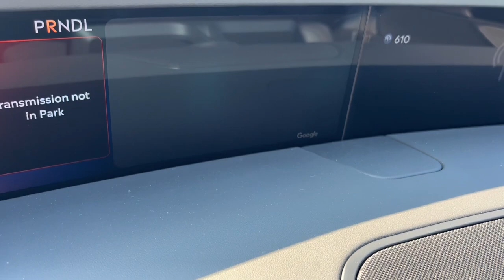2024 Lincoln Nautilus Lancaster, Delaware, Columbus, Powell, Dublin, OH N24634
Blue New 2024 Lincoln Nautilus Reserve available in Lancaster, Ohio at Bob Boyd Lincoln of Columbus. Servicing the Delaware, Columbus, Powell, Dublin, OH area.

2445 Billingsley Rd.

ENGINE: 2.0L GTDI I4  (STD),Turbocharged,All Wheel Drive,Active Suspension,Power Steering,ABS,4-Wheel Disc Brakes,Brake Assist,Brake Actuated Limited Slip Differential,Aluminum Wheels,Tires - Front Performance,Tires - Rear Performance,Temporary Spare Tire,Heated Mirrors,Power Mirror(s),Integrated Turn Signal Mirrors,Power Folding Mirrors,Rear Defrost,Privacy Glass,Intermittent Wipers,Variable Speed Intermittent Wipers,Rain Sensing Wipers,Rear Spoiler,Remote Trunk Release,Power Liftgate,Power Door Locks,Daytime Running Lights,Automatic Headlights,LED Headlights,Automatic Highbeams,AM/FM Stereo,Satellite Radio,WiFi Hotspot,Smart Device Integration,Requires Subscription,MP3 Capability,Steering Wheel Audio Controls,Auxiliary Audio Input,Bluetooth Connection,Pass-Through Rear Seat,Rear Bench Seat,Adjustable Steering Wheel,Trip Computer,Power Windows,Leather Steering Wheel,Heated Steering Wheel,Keyless Entry,Power Door Locks,Keyless Start,Keyless Entry,Power Door Locks,Universal Garage Door Opener,Cruise Control,Adaptive Cruise Control,Adaptive Cruise Control,Cruise Control Steering Assist,Climate Control,Multi-Zone A/C,A/C,Power Driver Seat,Power Passenger Seat,Leather Seats,Bucket Seats,Heated Front Seat(s),Driver Adjustable Lumbar,Passenger Adjustable Lumbar,Seat Memory,Cooled Front Seat(s),Auto-Dimming Rearview Mirror,Driver Vanity Mirror,Passenger Vanity Mirror,Driver Illuminated Vanity Mirror,Passenger Illuminated Visor Mirror,Floor Mats,Mirror Memory,Remote Engine Start,Keyless Start,Remote Engine Start,Navigation System,Blind Spot Monitor,Back-Up Camera,Aerial View Display System,Automatic Parking,Power Windows,Power Door Locks,Trip Computer,Mirror Memory,Security System,Immobilizer,Traction Control,Stability Control,Traction Control,Front Side Air Bag,Telematics,Requires Subscription,Cross-Traffic Alert,Lane Departure Warning,Lane Keeping Assist,Lane Departure Warning,Front Collision Mitigation,Driver Monitoring,Evasion Assist,Rear Collision Mitigation,Tire Pressure Monitor,Driver Air Bag,Passenger Air Bag,Front Head Air Bag,Rear Head Air Bag,Passenger Air Bag Sensor,Knee Air Bag,Driver Restriction Features,Child Safety Locks